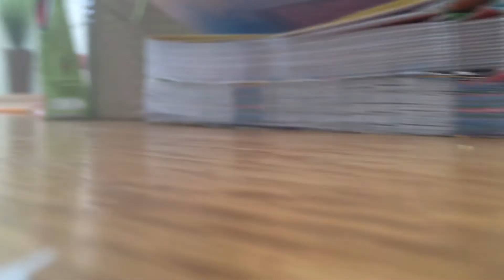Rescuing Cruz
Lightning McQueen and Mater rescue Cruz Ramirez from her box